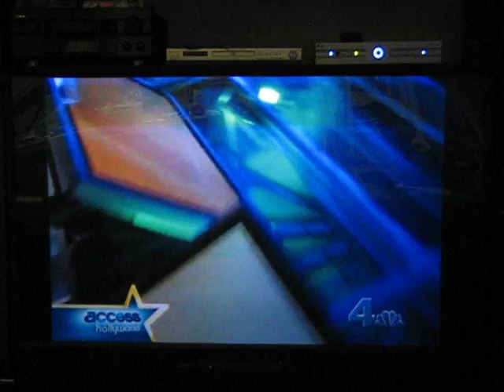ACCESS HOLLYWOOD Fundraiser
EBMRF Fundraiser Piece